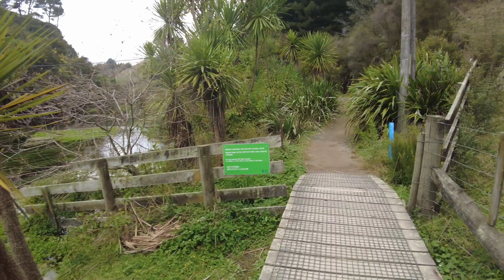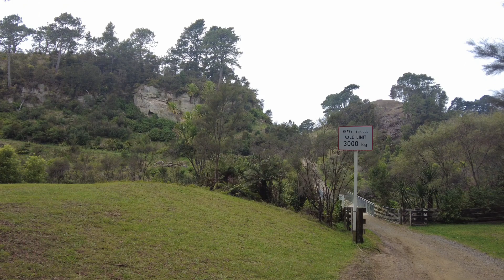blue spring putaruru, New Zealand (4k)